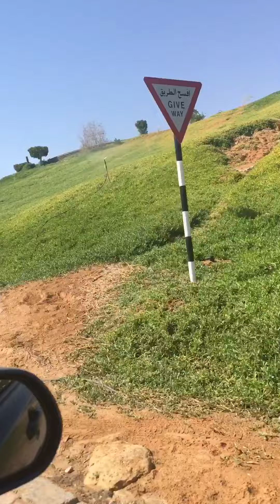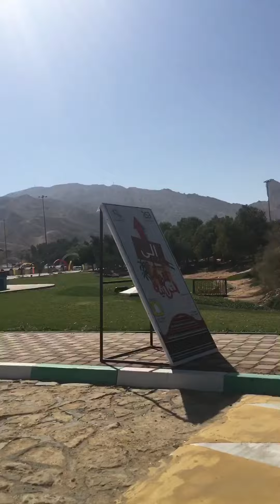Tired from city? Decided to explore mountains in Abudhabi city